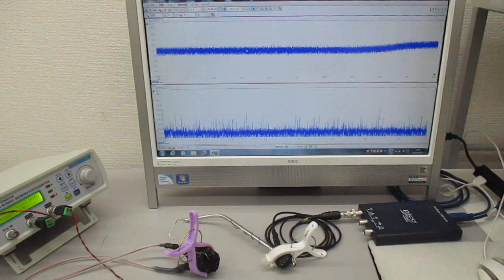オリジナル超音波実験（新しい超音波伝搬用具の開発） ultrasonic-labo